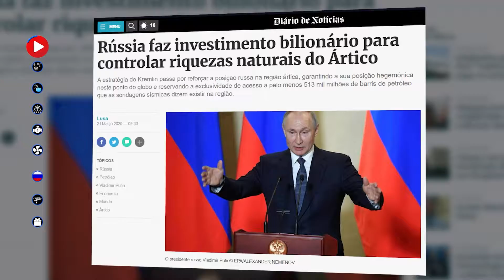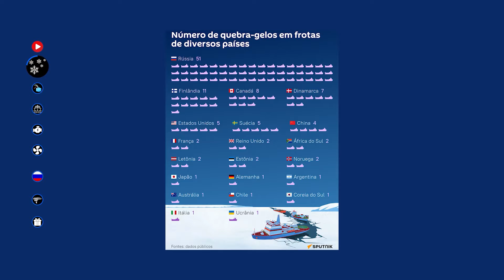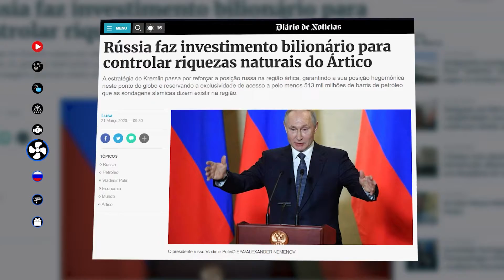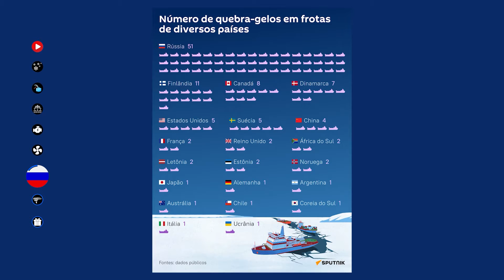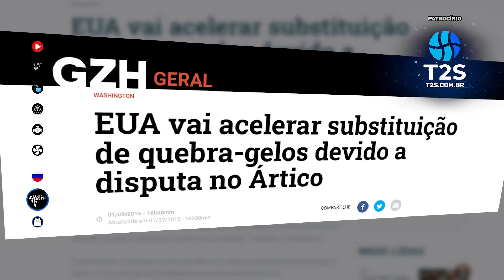NAVIO QUEBRA-GELO NUCLEAR - EUA ESTÃO PERDENDO PARA A RÚSSIA NO ÁRTICO! 😱❄️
Você já se perguntou como é possível um navio navegar em águas congeladas?

A resposta está nos quebra-gelo, máquinas incríveis que são capazes de quebrar camadas de gelo GIGANTESCAS 😱❄️
Neste vídeo, você vai descobrir como os quebra-gelo funcionam, para que são usados e por que a Rússia está investindo tanto neles.

Claro, deixem seus comentários abaixo. Queremos ouvir o que vocês acharam deste episódio e quais outros temas gostariam de ver em nosso canal. Sua opinião é muito importante para nós! Até a próxima aventura aqui no TP! 🚢👍📢